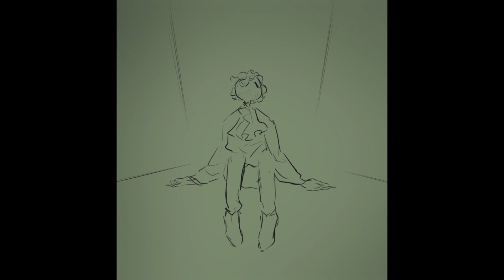AISHITE (sketch) meme | ( Countryhumans/cityhumans )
[Eng]
Hi everyone!💛💛

This sketchy meme was drawn a long time ago, I still did not dare to post it here because the shipping content for this fandom is already a pure headcanon phenomenon and it is not entirely reliable for projecting this into life because it is not historical. Although, there may indeed be various reasons for it (at least to cling to the fact that Budapest was made in Vienna's image). Vienna/Budapest just looks quite cute, but I can't even call it a pairing - as I already wrote under another video of a similar theme - Budapest reactions to everything are not very healthy, he needs attention and love from Vienna. He wants him not to pay attention to anything or anyone, neither at political relations, nor at the influence within the Empire, only to him :)
We do not idealize such relationships, they are unhealthy. We just draw and imagine.

[Rus]
Здравствуйте!💛💛

Этот скетчевый меме был нарисован долгое время назад, всё не решалась его выкладывать сюда т.к. шипперский контент для данного фандома уже является сугубо хедканноным явлением и не совсем достоверным для проецирования этого в жизнь, не историческое. Хотя, на то действительно могут найтись различные основания (хоть зацепиться за то, что Будапешт отстроен по венскому подобию). Венапешт просто выглядит внешне вполне мило, но я не могу даже назвать это шиппом - Если я писала под ещё одним видео подобного характера - Будапешт не совсем здорово реагирует на всё, ему нужно именно внимание от Вены, любовь. Не смотреть больше ни на кого, ни на политические отношения, ни на влияние внутри Империи, только на него :)
Не идеализируем такие взаимоотношения, они нездоровые. Только рисуем и представляем.

Original - me???